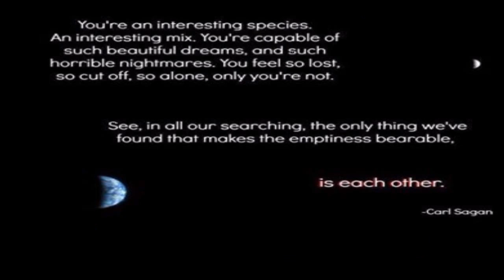Aesop for Children 1 Gamemode4 Server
Here's a time lapse of my base on Gamemode 4's vanilla Minecraft server, "modded" with command blocks, while volunteers read you some stories from "The Aesop for Children."

THE STORIES:
The Aesop for Children
AESOP (c. 620 BCE - 564)
A collection of Aesop's fables for children from the classic American book illustrated by Milo Winter.

THE SERVER:
Gamemode 4 is a collection of Command-Block modules created by Accidental Games' Sparks that modify and improve the vanilla Minecraft game-play experience without the use of mods.
There are three ways you can use Gamemode 4 modules: Download a new Minecraft world with the module pre-installed for you, install the module using the 1-click install or download the module as an MCEdit Schematic file. Most modules have all three of these options available.